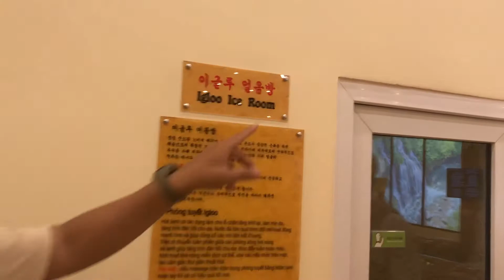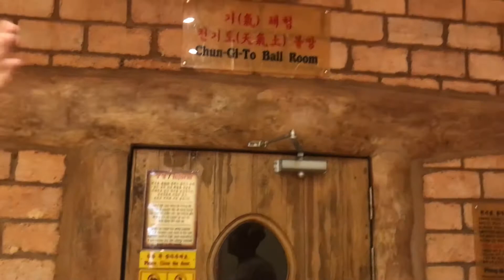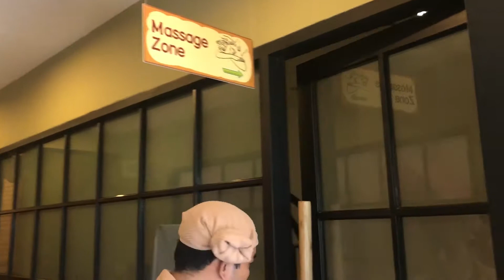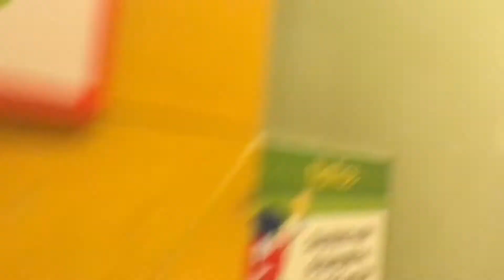Lần đầu Tài Chim được Cường Dương dẫn đi Golden Lotus Healing Spa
This is the first time i have been in Golden Lotus Healing Spa. I have seen a lot of foreigner came have. It's so funny, relax and heathy...